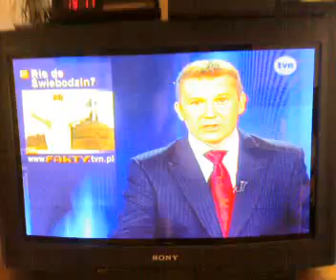Swiebodzin jak Rio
Swiebodzin - miasto sexu i biznesu staje bardzo popularne ze wzgledu na inna charakterystyczna ceche - 70cio metrowy posag Jezusa Chrystusa.